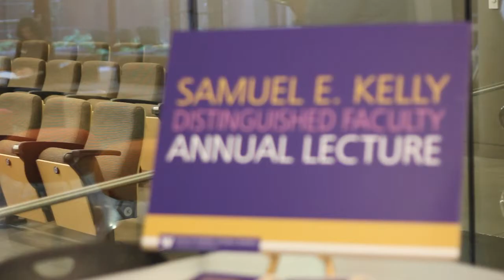2014 Samuel E. Kelly Distinguished Faculty Lecture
2014 Samuel E. Kelly Distinguished Faculty Lecture
"Are We There Yet? The Four Directions in Native American Higher Education"

Featuring Cheryl A. Metoyer, UW Information School

Video shot and edited by Putri Hiendarto                                            Music by Josh Woodward, "Ashes"